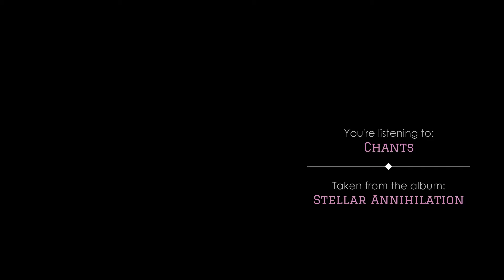OSSUARY - Chants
Song included in the album "Stellar Annihilation" (2023)
Under the Chinese label Awakening Records

Ossuary - "Stellar Annihilation" is:
Juan Esteban Sanchez - Guitars
Brahiam Valencia - Vocals / Bass
Julian Vega Zapata - Drums

Recorded Mixed and Mastered: in Studio 440Hz Rionegro (Ant) by Juan Esteban Sánchez, From December 2022 to March 2023
Art and Booklet Design: Carlos Jácome
Photography: Wilson Rojas Flores (Secuencia uno)